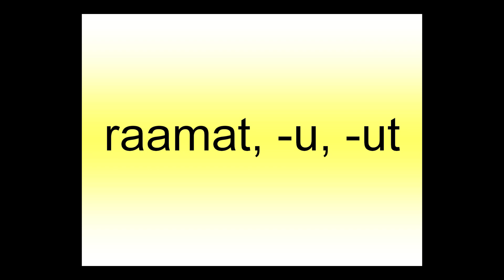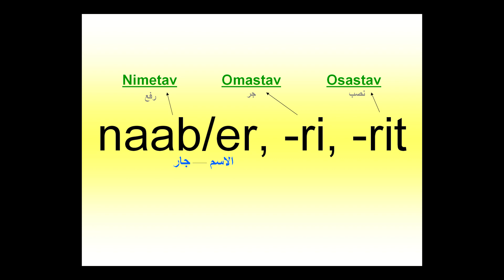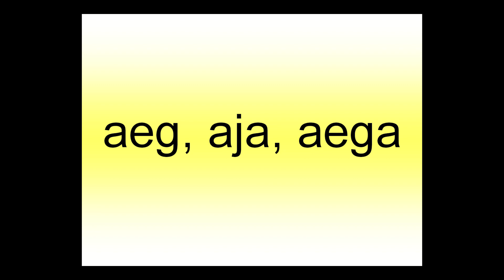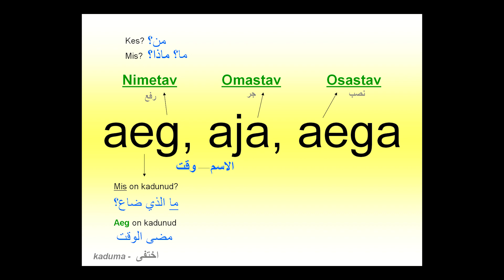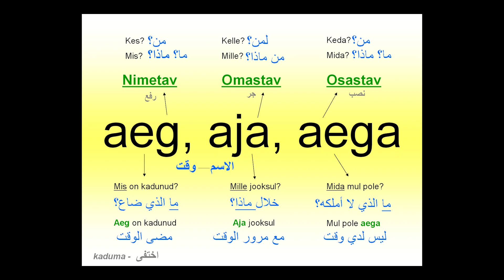Nimetav, Omastav, Osastav - إِعْرَابُ الأَسْمَاءِ